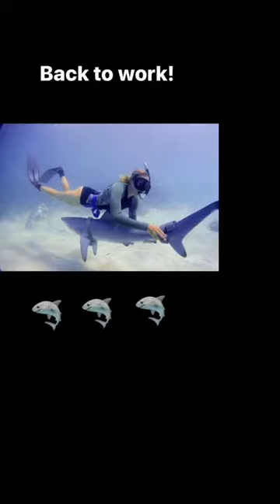UWA Instagram Takeover - Emily Lester (UWA PhD student)